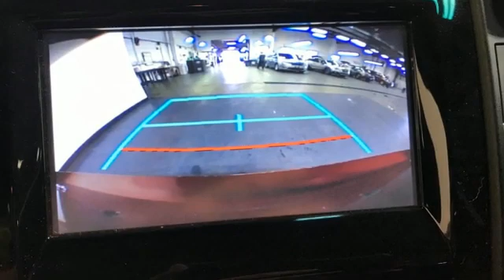Used 2015 Toyota Camry Christiansburg VA Blacksburg, VA X59358C - SOLD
Year: 2015
Make: Toyota
Model: Camry
Trim: 4dr Car
Engine: 2.5L 4 Cylinder Engine
Transmission: 6-Speed A/T
Color: Ruby Flare Pearl
Interior: Black
Mileage: 90995
Stock #: X59358C
VIN: 4T1BF1FK5FU911184
Very Good Conditon. EPA 35 MPG Hwy/25 MPG City! XSE trim. Heated Leather Seats, CD Player, Dual Zone A/C, Smart Device Integration, Bluetooth, Aluminum Wheels, Back-Up Camera, iPod/MP3 Input, Local Trade-In. AND MORE!br /br /KEY FEATURES INCLUDEbr /Leather Seating, Heated Driver Seat, Back-Up Camera, iPod/MP3 Input, Bluetooth, CD Player, Aluminum Wheels, Dual Zone A/C, Smart Device Integration, Heated Seats, Heated Leather Seats. Rear Spoiler, MP3 Player, Satellite Radio, Remote Trunk Release, Keyless Entry. Toyota XSE with Ruby Flare Pearl exterior and Black interior features a 4 Cylinder Engine with 178 HP at 6000 RPM*. br /br /EXPERTS REPORTbr /The 2015 Toyota Camry is blessed with one of the most comfortable and spacious cabins in the midsize family sedan segment. Even tall adults will find plenty of space above their heads and in front of their knees, while a rear-facing child seat will fit in back with ease. -Edmunds.com. Great Gas Mileage: 35 MPG Hwy. br /br /WHY BUY FROM USbr /At Shelor Motor Mile we have a price and payment to fit any budget. Our big selection means even bigger savings! Need extra spending money? Shelor wants your vehicle, and we're paying top dollar! br /br /Tax DMV Fees & $597 processing fee are not included in vehicle prices shown and must be paid by the purchaser. Vehicle information and equipment is based off standard equipment as decoded from VIN and may vary from vehicle to vehicle.br /